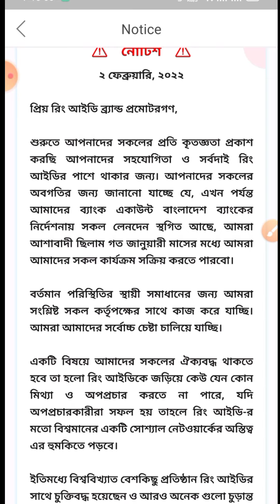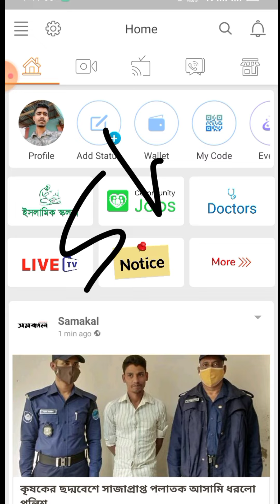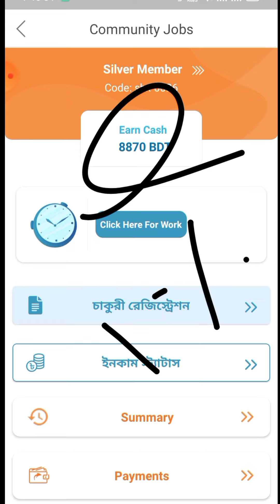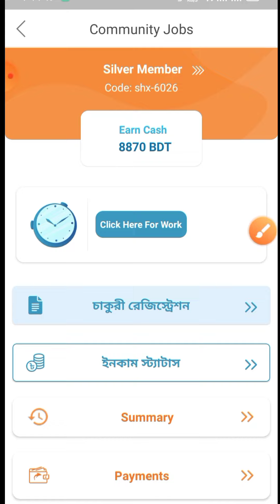ringid new update news today.রিং আইডি টাকা ফেরত দিবে? কখন ও কিভাবে টাকা পাবেন রিং আইডি গ্রাহকরা🔥